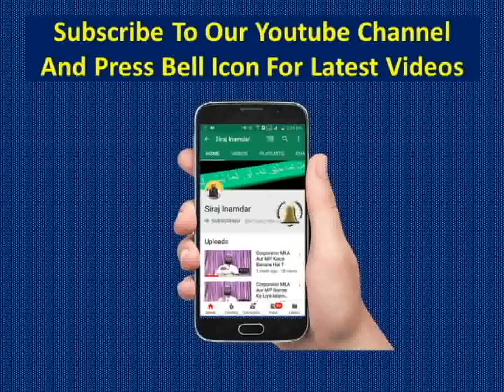Jisne Sunnat Ko Zinda Kiya Jitne Bhi Log Amal Karenge Sabka Sawab Milenga